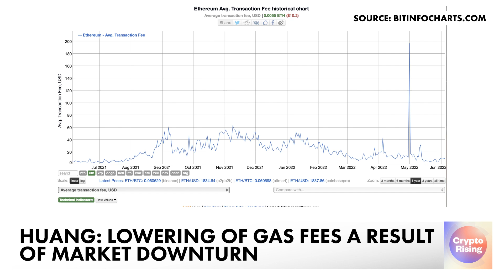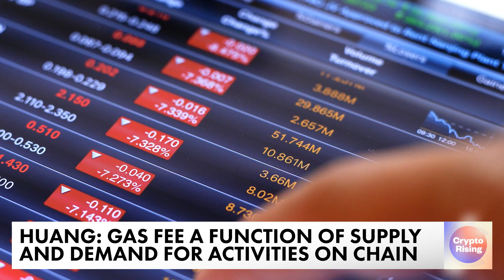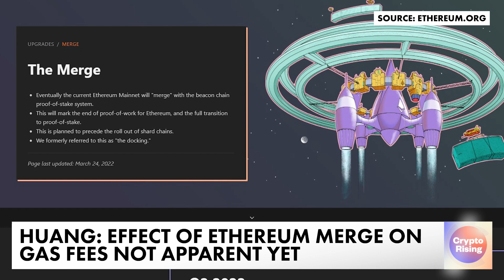Why ETH Gas Price Fell Below US2? | Crypto News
According to the data from BitInfo Carts, last week saw ethereum gas fees hitting their lowest level since August 2021, but what triggered the fall and what does it mean for investors?

Joining us is Annabelle Huang, Managing Partner of Amber Group.

ABOUT FORKAST.NEWS